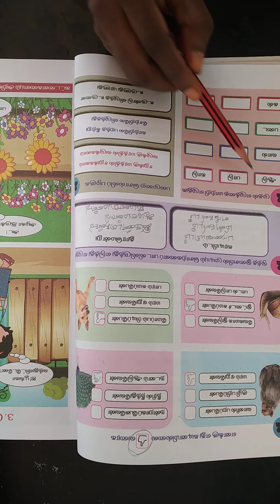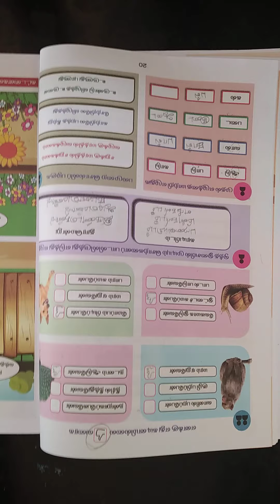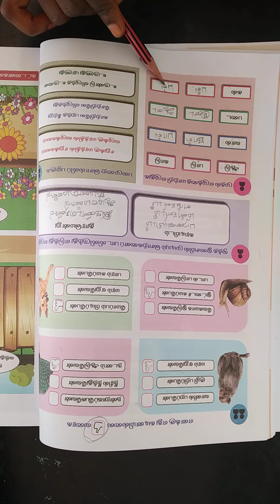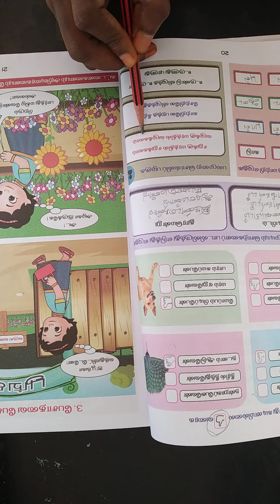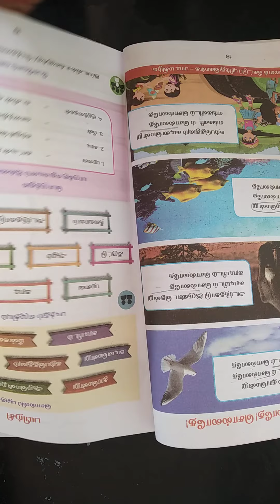Vittal school 2nd std tamil (b) 08.09.2021